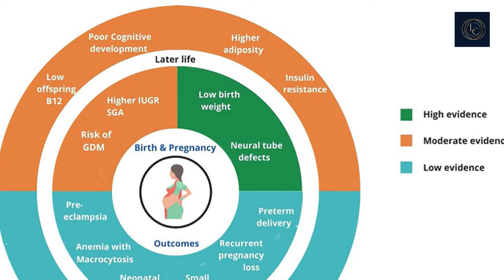These Superfoods Fight Alzheimer's Disease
In this video, we’ll show the super foods that fight Alzheimer disease.

Do you have any questions, tips, or ideas about this music?

I use VidIQ for keyword research tool to get ideas for my channel.
Fliki is one of the best free voice text to speech software with high quality ai voice that I used for this PLR article.

You are more than welcome to provide feedback in the form of comments and suggestions, as well as to show your support by clicking the "like" button on this video and subscribing to our channel.